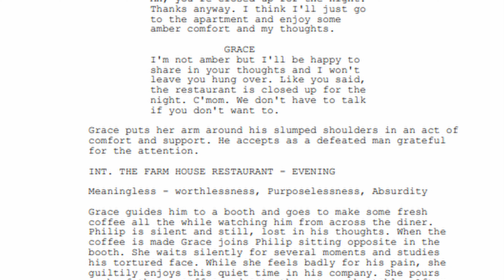Come Inside My Movie #7 Tara Dawn Winstone